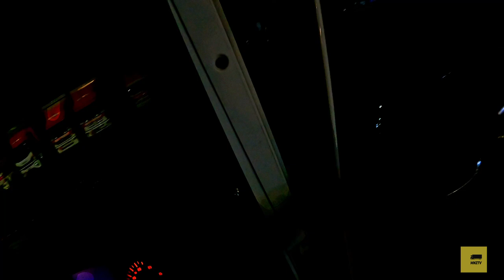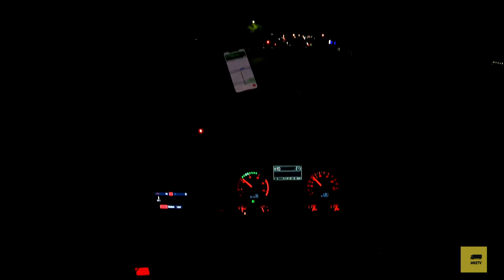Auckland to Masterton | New Zealand Trucking Vlog | Indian Truck Driver In New Zealand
so in this video we will be heading towards Masterton from Auckland
Instgram id: mnztv.channel